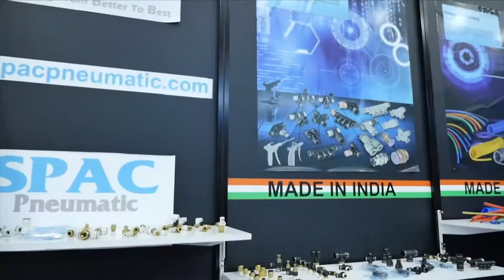Guanajuato trabaja en colaboración con Huawei para desarrollar mentefactura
Para un mejor desarrollo de la mentefactura, la Secretaría de Educación de Guanajuato, Idea Gto y la empresa Huawei Technologies de México, establecieron algunas bases para realizar investigaciones y desarrollar  tecnologías de la información y comunicación esto con el objetivo de fortalecer el desarrollo de las habilidades digitales de los estudiantes y docentes del estado de Guanajuato.